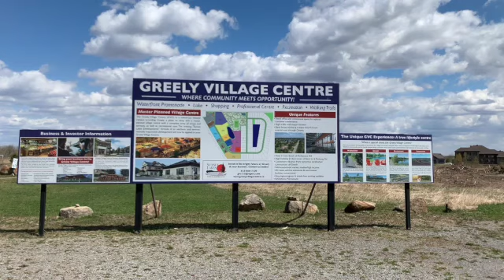GVC SPRING 2022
The Greely Village Centre is thrilled to announce Marwah Law as the newest member of our thriving community!